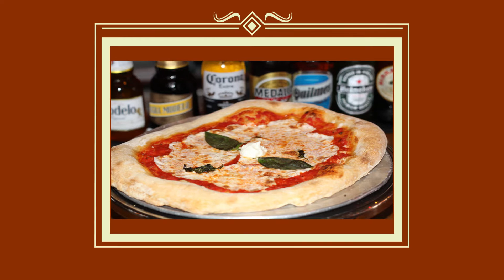Si no corro me pizza -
Si no corro me pizza - spot final